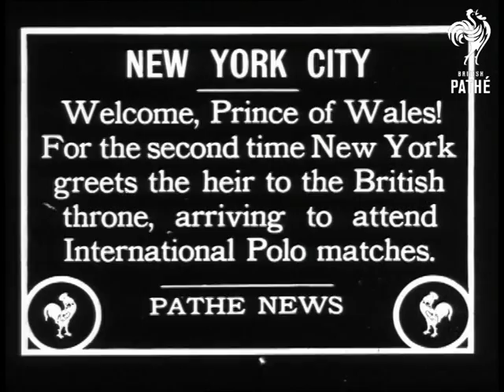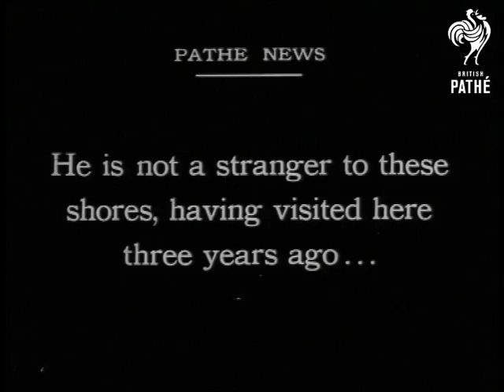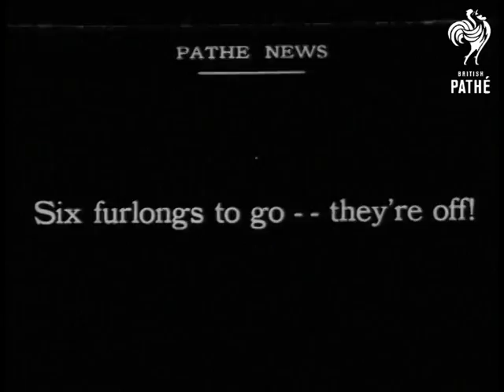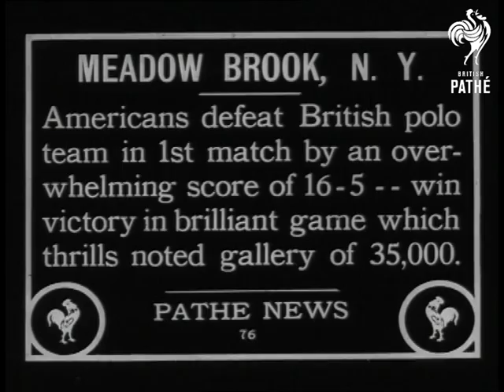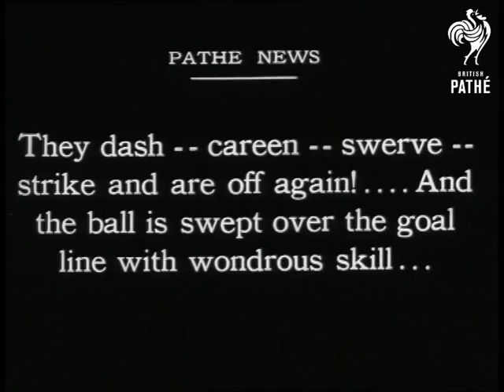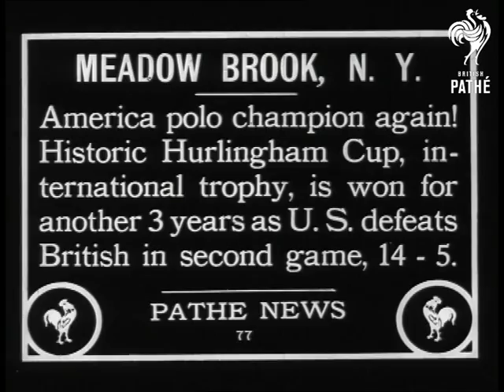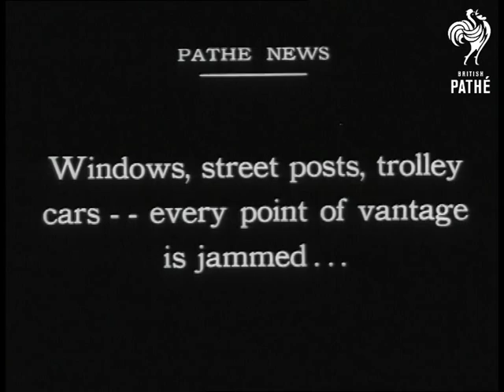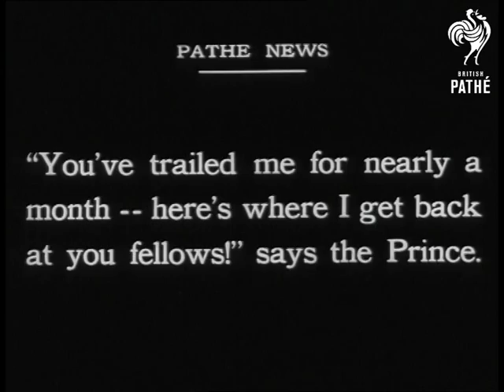Prince Of Wales Visits USA (1924)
Prince of Wales visits USA (United States of America).

Prince of Wales (future Edward VIII and Duke of Windsor) on royal tour of United States of America; 1924 ? CU HRH. Shots from plane flying round passenger liner Berengaria (former German ship Imperator); carrying HRH. LS Journalists & photographers (most wearing boaters) climbing aboard from small ship. Newsmen climb through companionway & up rope ladder. Wide shot people exit to smaller ship alongside the liner. Next; still another ship w/ HRH on deck. In England: cars drive through crowd/ MS women look through fence.

HRH mounting horse; riding w/ cowboys; then playing golf. Shots from ticker-tape parade for HRH on USA trip 3 years earlier. HRH exits bldg. w/ US VIPs. CU HRH & ? in car  Back to current visit: HRH & a few others on boat; they walk up ramp to pier; are met by couple. LS HRH & woman walking on pier; others follow. Aerial shot of white palace- -Burden Estate at Syosset; Long Island; where HRH will visit. CU Miss Leonora Cahill from St. Louis; who danced w/ HRH on ship. Horse racing at Belmont. shot from high; horses walk past on track. Shot from above of huge crowd milling about. Bunch of guys incl. HRH walking.

MS HRH  posing w/ group. Scenes from race: good shot panning on horses coming round track. HRH in judges' stand. Shot from above of horses galloping. Slow motion end of race. Shot from high winner walks over in front of judges. Closer shot winner Wise Counsellor; w/ jockey.

Polo match at Meadow Brook; New York: USA: Americans beat Brits 16-5. Aerial shots; many cars parked near; big square field w/ stands on 2 opposite sides. HRH & group of men walk past stands. US team walk onto field; single file; riders leading ponies. Much good footage of match in progress. Then slow motion shots. LS HRH & party walking. Next; US wins another game; making them winners of Hurlingham Cup. Special effect shot looking through crossed US & British flags w/ polo field seen in triangle between. CU trophy (held up by elderly man). Scenes from match (inside oval frame). Riders changing ponies.

HRH drinks from America's giant trophy cup. CU HRH smoking w/ cigarette holder & talking to another man. Next; excellent quality - -mint!- -shots of crowd packed like sardines along lower Broadway pushing & craning their necks trying to catch a glimpse of the Prince. Crowded streetcar (trolley; tram) passes w/ people clinging to outside & leaning out windows. Closer shot crowd - -looks very uncomfortable. Pan down building w/ people looking out windows. Tracking shot moving down street More crowd shots. Finally shot of HRH's car squeezing through crowd. Mob surges uncontrollably- -looks a bit scary!

British royalty. Prince of Wales (future Edward VIII and Duke of Windsor) on royal tour of USA; 1924. Part 3 features the Prince posing for Pathe cameramen- -apparently the newsreel guys have been trying to set up this session for several weeks. Tracking shot moving down driveway at the Burden estate on Long Island; New York; where HRH is staying. HRH on porch w/ Brig. General Trotter and Captain Lascelles. They walk down & across yard.

LS HRH & a few others strike a fashionable pose by sundial. MS HRH operating hand-crank movie camera. Next; HRH walking on road through park;w/ big crowd following. HRH & crowd all stopped. MS HRH & other men leaning on fence. Night shot; HRH shakes hands w/ State Troopers; before his departure for Canada by train. CU HRH smoking (cigarette holder again). Personalities; motion pictures.
 FILM ID:2520.02